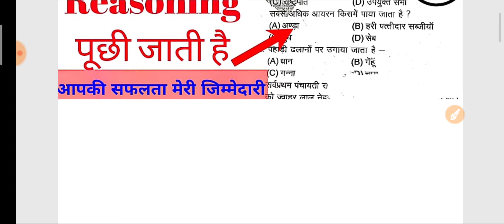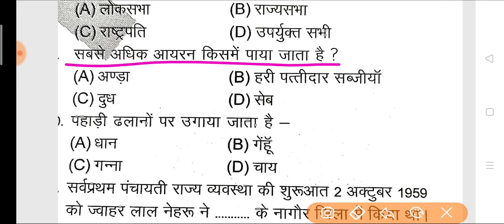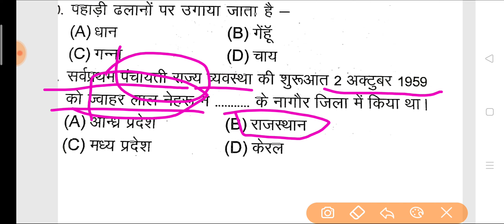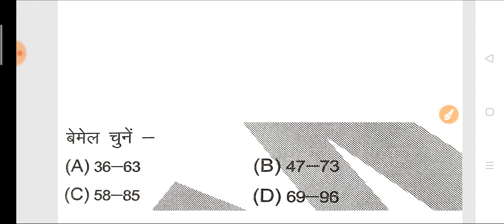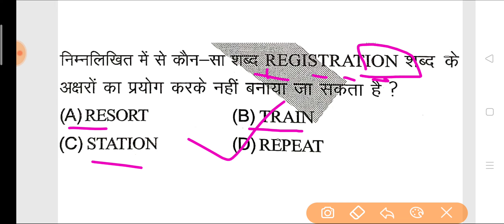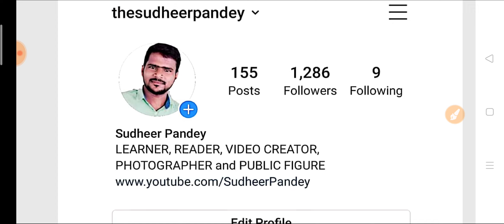Airforce GK Reasoning Practice Set 01